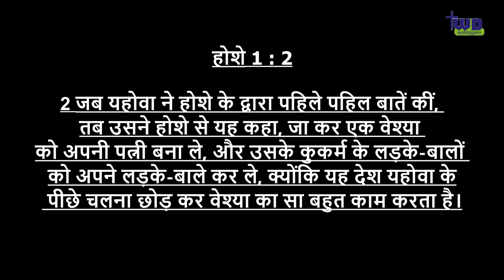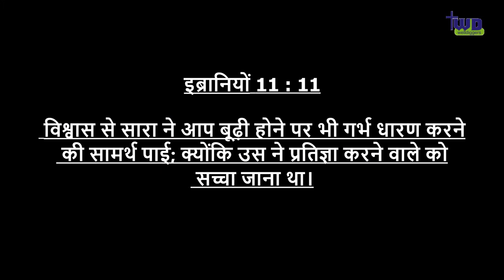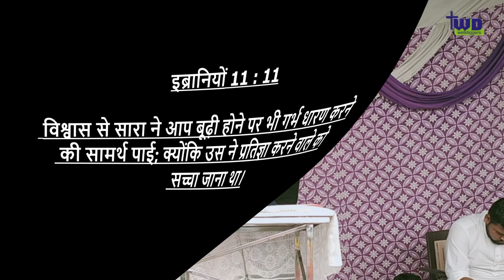यहूदा की आत्मा -The Judas Spirit- by Sis Neha Bakshi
बेवफा लोगों की वजह से बहुत सारे परिवार, व्यवसाय और चर्च बर्बाद  हो रहें हैं।  विश्वासयोग्यता एक कीमती गुण और आत्मा का फल है। सिस्टर नेहा ने अपने एक दर्शन को साझा किया कि जिसमे परमेश्वर ने उसे यहूदा की आत्मा के बारे में बताया और यह कैसे कई जगहों पर लोगों के बीच काम कर रही  है।
A lot of families, business and churches break because of unfaithful people. Faithfulness is a precious trait and a fruit of the Spirit. Sister Neha shares her vison that God gave her about the Judas spirit and how it is working through people in many places.